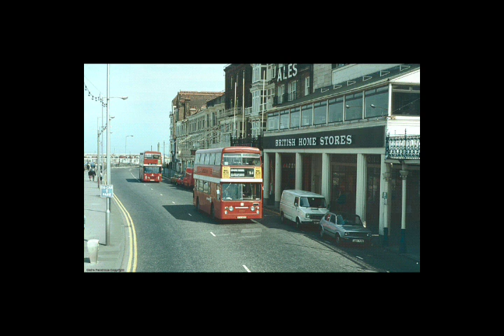A Look At Old Margate